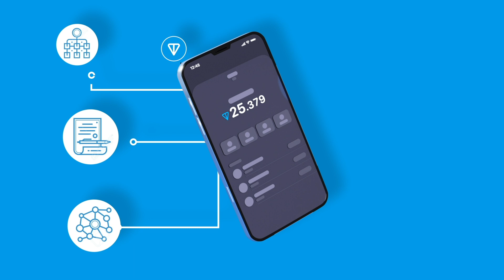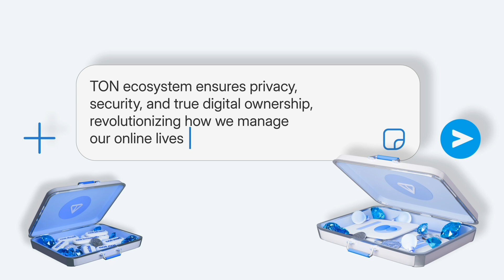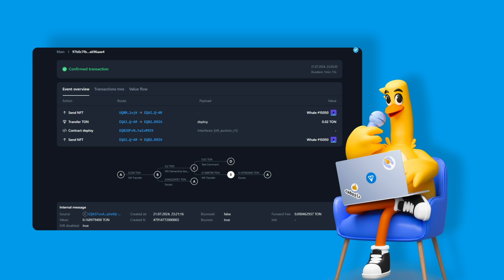Discover TON's Top Use Cases! Transform Your Digital World | TON Learn #3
Hi! Today, we're diving into the exciting world of The Open Network - the world's fastest blockchain. TON can process over a thousand transactions per second, ready to transform various industries. Let's explore how TON can revolutionize our digital lives.

TON offers a single platform with a wide range of services: from chatting and social networking to decentralized finance and online shopping. TON's architecture supports a complete digital economy, giving users the familiar feel of popular apps while offering decentralization benefits.

In this video, we'll discuss:

🎮 TON's impact on the gaming industry
🔗 The revolution of digital identity
💰 How TON benefits global finance
📈 Changes in trading
🏭 Improvements in supply chain management
🌐 TON's potential for the Internet of Things (IoT)

Discover how TON is changing the world of blockchain technology and opening endless possibilities for innovation!
Follow us on X: ➡️ /ton_blockchain

The information provided on the TON social media channels is not intended as financial advice. All videos and content shared are purely for educational and entertainment purposes. Investing in cryptocurrencies carries significant risks, so please conduct thorough research before making any investment decisions.